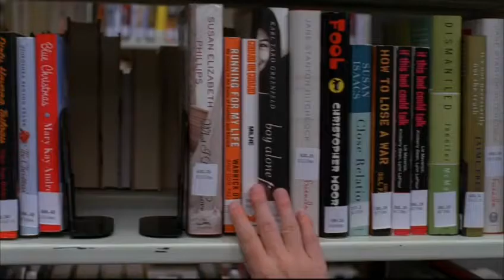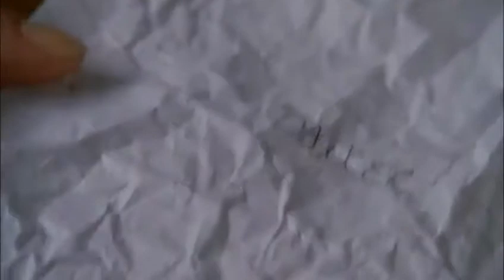Glee - T01, E19 - Os Sonhos (Parte 2)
Link da Playlist de música do episódio "Os Sonhos"

Link da Playlist da Série "Glee" 1° Temporada

Se alguma parte desse ou de outros episódios foi bloqueado pelo YouTube, e se você tem um celular "Android", você pode está baixando o App "Snaptube" ou "Vidmate" para está baixando a parte que foi bloqueado esses apps não estão na Google Play Store então você deve baixar o arquivo Apk.